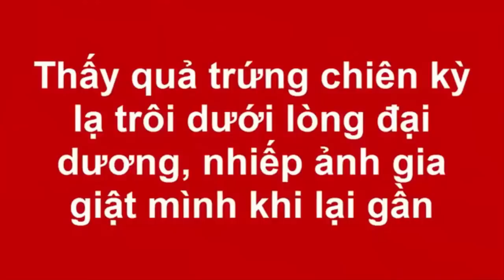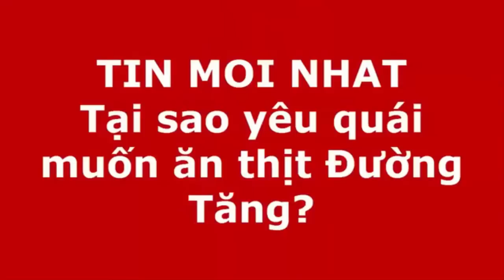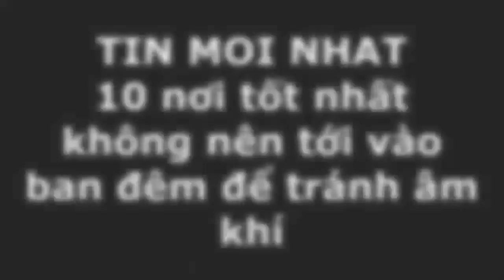Thấy quả trứng chiên kỳ lạ trôi dưới lòng đại dương, nhiếp ảnh gia giật mình khi lại gần